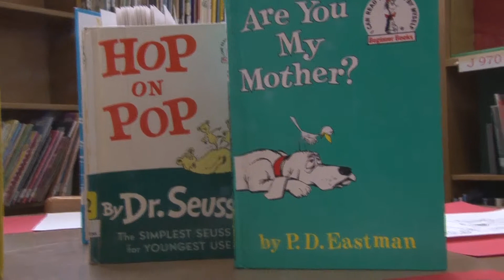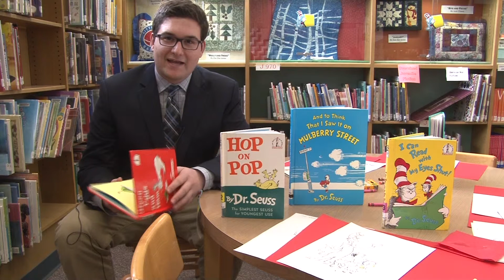Dr. Seuss birthday celebration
NCC News Reporter Seth Goldberg went to Betts Library to see how they were celebrating Dr. Seuss' Birthday.